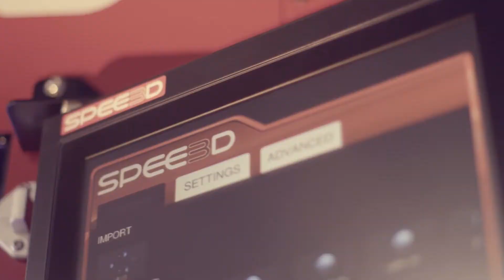SPEE3D Cold Spray Process: An Example of Supersonic Metal 3D Printing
This video shows a part being built up layer by layer using SPEE3D's high-speed metal 3D printing technology. The SPEE3D process is 100 to 1000 times faster than traditional 3D metal printing.

As shown here, rather than using heat to melt metal powders, SPEE3D's patented process uses cold spray technology in which a rocket nozzle accelerates air up to three times the speed of sound, into which metal powder is injected then deposited onto a substrate maneuvered by a six-axis robotic arm. In this process the sheer kinetic energy of the particles hitting each other causes the powders to bind together to form a high density part with metallurgical properties superior to casting.

It's an insanely fast process, meaning, parts like this are printed in just minutes.